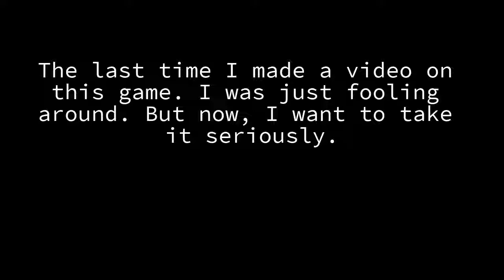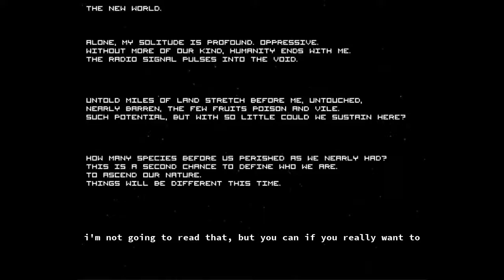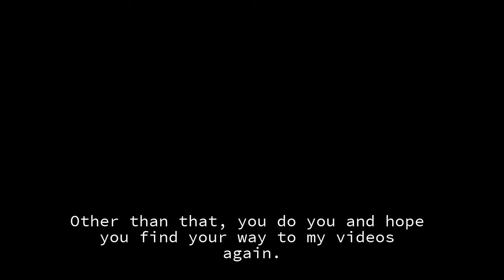playing this game for real this time (Last Horizon)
The last time I made a video on this game, I was just fooling around, but now I decided to play this game seriously. I would also like some opinions on my use of subtitles. Should I have done a better job at introducing this game? You think I should've done a prologue.